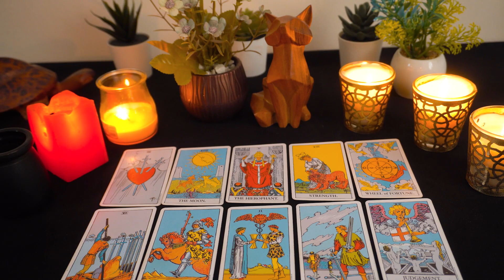CANCER..❤️❤️❤️ This is how it ends